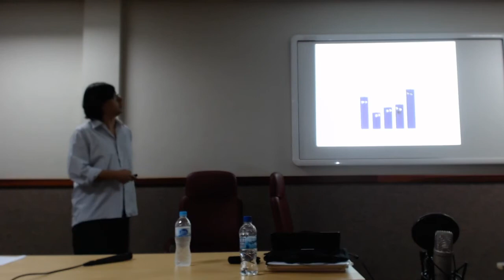A transição dos quatro elementos para o elemento químico e o estabelecimento da química moderna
1ª Encontro NuLFiC